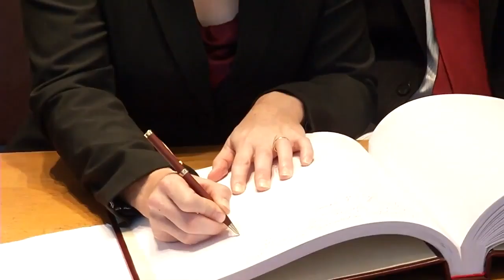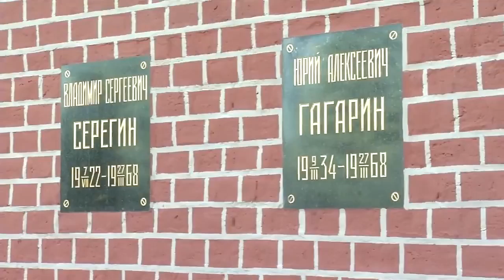Expedition 48 Crew Conducts Ceremonies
Expedition 48-49 Soyuz Commander Anatoly Ivanishin of Roscosmos and Flight Engineers Kate Rubins of NASA and Takuya Onishi of the Japan Aerospace Exploration Agency, along with their backups, Oleg Novitskiy of Roscosmos, Peggy Whitson of NASA and Thomas Pesquet of ESA (European Space Agency) visited the Gagarin Museum where they viewed historic space artifacts at the Gagarin Cosmonaut Training Center in Star City, Russia May 31, then visited Red Square in Moscow for traditional ceremonies. Ivanishin, Rubins and Onishi are scheduled to launch June 24 from the Baikonur Cosmodrome in Kazakhstan in the Soyuz MS-01 spacecraft for a four-month mission on the International Space Station.

Credit: NASA Johnson